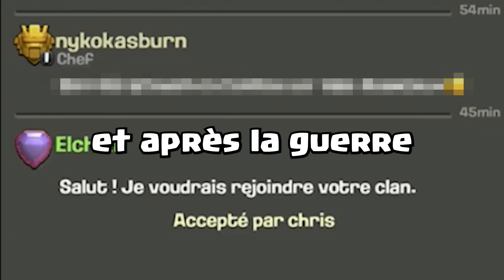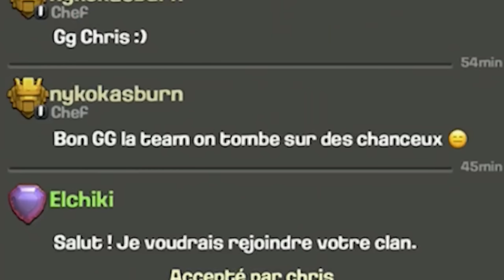SEUL EN GUERRE AVEC MES 5 COMPTE CONTRE UN CLAN FRANÇAIS !(je les infiltre à la fin)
Seul en guerre avec mes 5 comptes dans cette vidéo ! en prime, on infiltre le clan en face :)

Ma chaîne YouTube Elchiki est consacré au jeu mobile Clash of Clans. Vous y retrouverez du contenue divertissant et beaucoup de conseils pour progresser sur Clash Of Clans. Il y a des tutoriels pour faire 3 étoiles, des conseils pour farm, pour attaquer et des aventures à suivre !